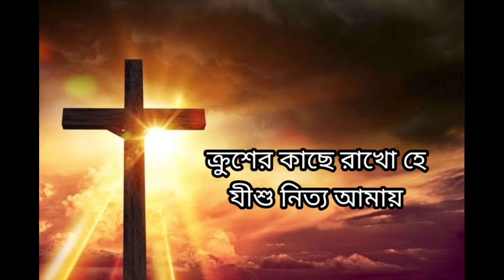ক্রুশ এর ভূমিকা আমাদের জীবনে কতটা গুরুত্ত্বপূর্ণ ? // What Cross Signifies? //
Importance of Cross By Pastor Mridhankar Mondal..